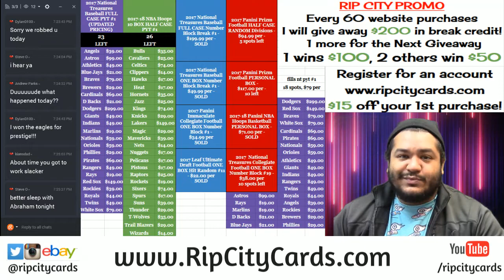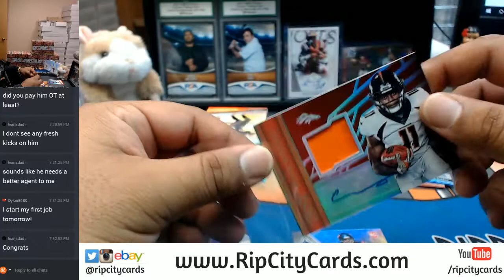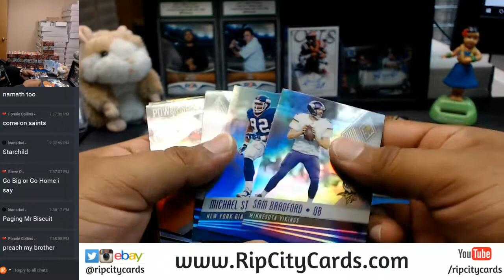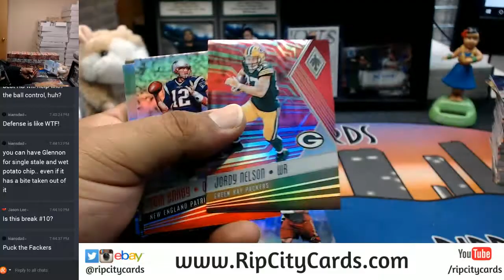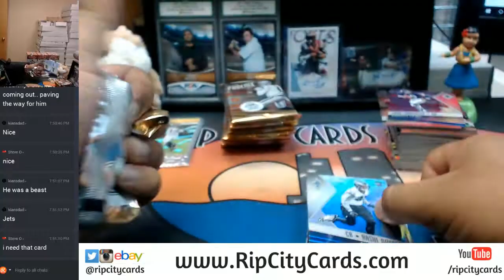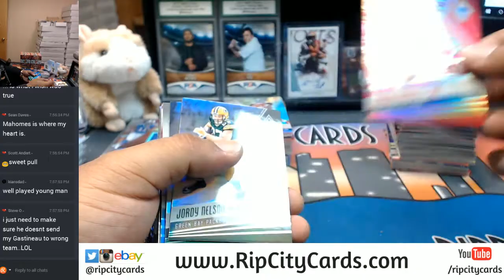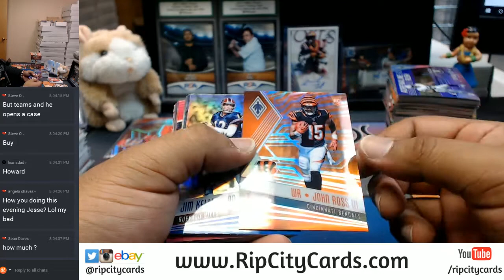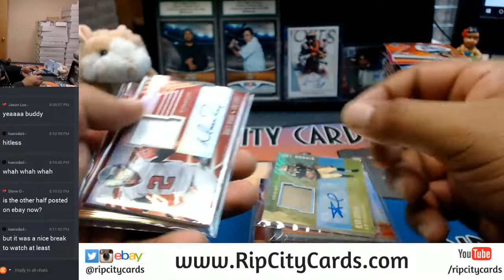2017 Panini Phoenix Football 8 Box Inner Case Break #10 eBay